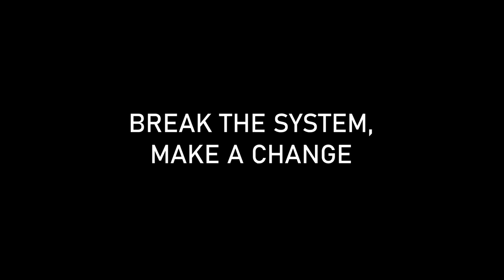Pilot Era: Hydroflow Trailer | The Changers: Animated Series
Note: Due to recent rewrites and production reboots, the concepts and events in the trailer might not reflect everything the season will be about, and the character designs may differ from the final series.

"It's about time this thing came out! I'm working hard on this series, and some of the cuts shown here I specifically made for the trailer. 'Thing took a month (on and off) to make, and I really hope you all enjoy it. Hey, it's never too early to start."

It's your boy, Nerd Noxious, an up and coming animator, just trying to stay alive in the hell that is the YouTube algorithm. My specialty is analyzing the best- and worst- parts of animation to help out other animators on the rise. I'm also making my own animations; including my very own series called The Changers: Animated Series. You can also hear me ramble while I do speed art or catch me while I'm doing streams!